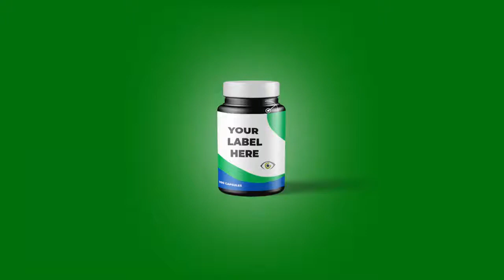0829 ECE Inc Ecom Mock-up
Mock-up Software Hub

Subject: Video  Request
KimCardona62 @gmail.com

Be sure to include the details of your request.